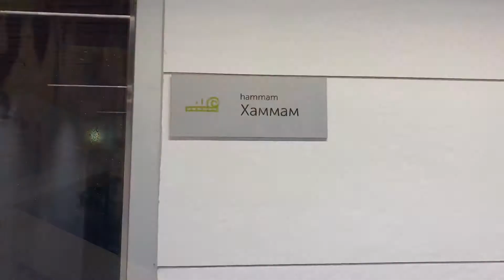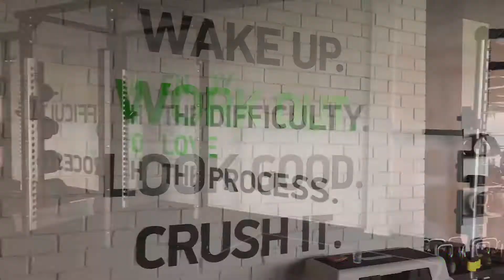«Олимпик Арена» - фитнес-партнер Минского полумарафона и место тренировок команды Dream Team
Вчера было подписано официальное партнерское соглашение Белорусской федерации легкой атлетики с физкультурно-оздоровительным комплексом «Олимпик Арена». Это современная спортивная площадка, которая включает в себя тренажерные и спортивные залы, различные виды бань (русская, финская, хаммам и соляная комната) ледовую арену, бассейн. «Олимпик Арена» - официальный фитнес-партнер Минского полумарафона и новое место проведения тренировок команды Dream Team. Функциональные возможности данного комплекса внесут особый значимый вклад в подготовку наших звездных участников к самому спортивному и массовому беговому событию Беларуси.